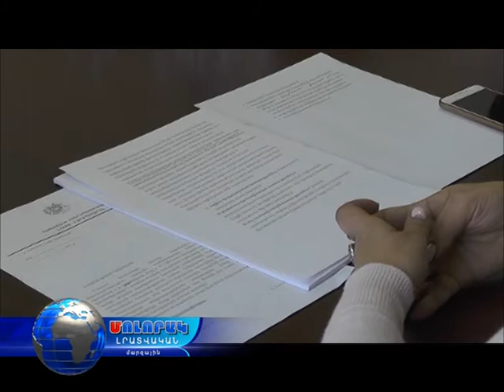ԼՄ ընտանիքի ,կանանց եւ երեխաների իրավունքների պաշտպանության բաժնի խորհրդակցություն